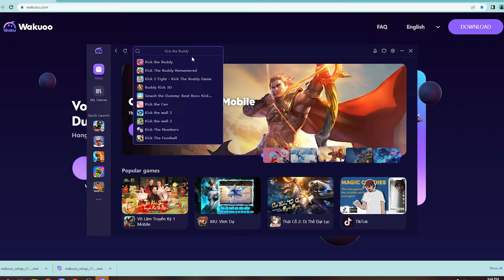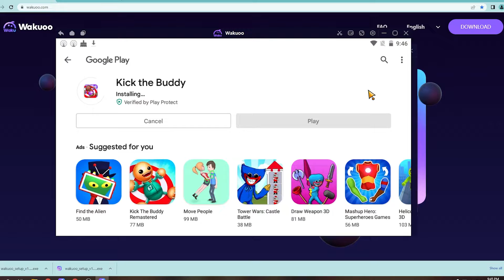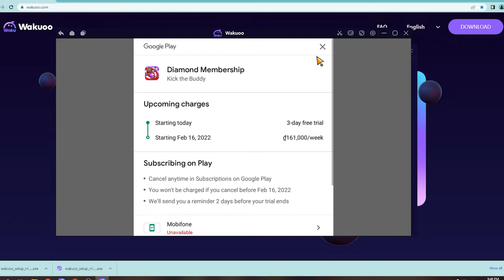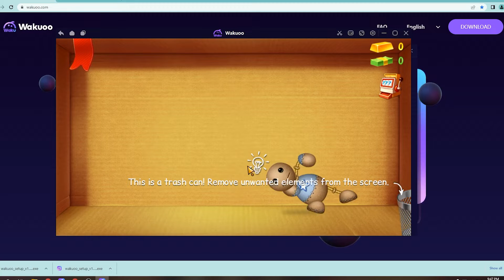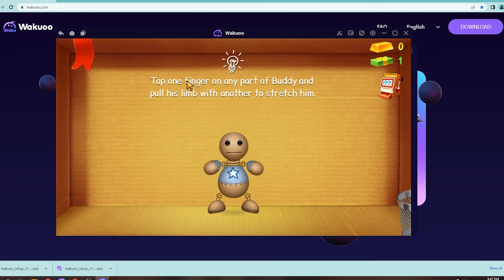Kick the Buddy PC - Cách tải và chơi mượt trên Máy tính/ Laptop Windows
Link tải nè 😘 💖 Link tải giả lập 2022 mới nè Link tải giả lập mới 2022 Kick the Buddy PC là game hàng đầu hiện nay và bây giờ bạn có thể tải cho máy tính Windows/ Laptop.

0:00 giới thiệu Kick the Buddy PC
0:18 hướng dẫn
1:09 cách tải phần mềm
1:15 cài đặt
1:37 bắt đầu sử dụng
2:03 đăng nhập google
2:08 mở ch play
2:03 tải Kick the Buddy trên PC
2:25 mở Kick the Buddy PC Windows
3:02 Trải nghiệm Kick the Buddy trên Máy tính